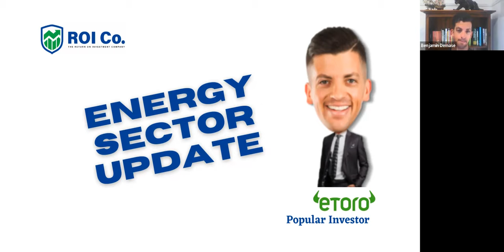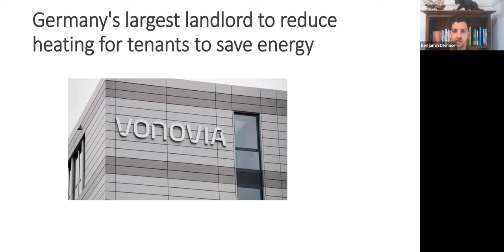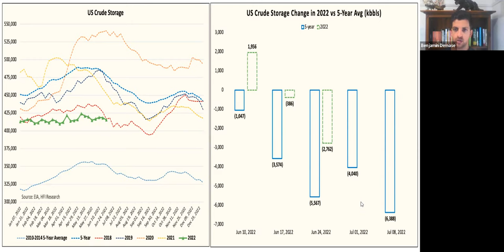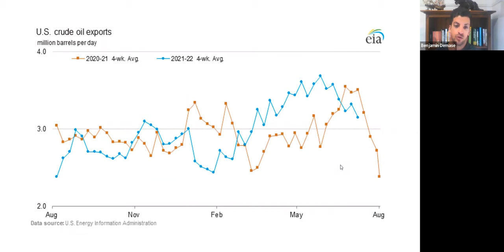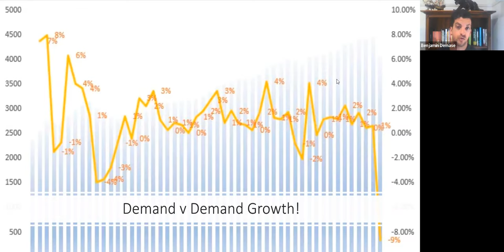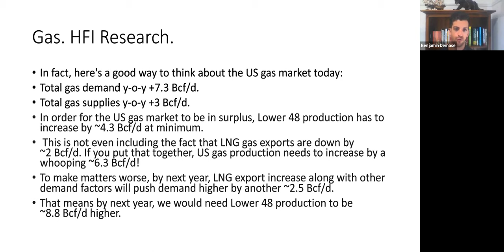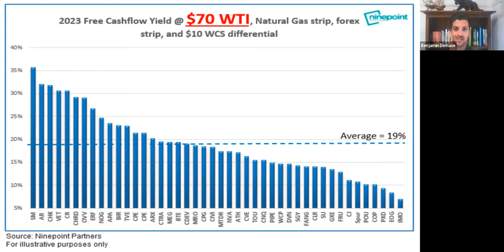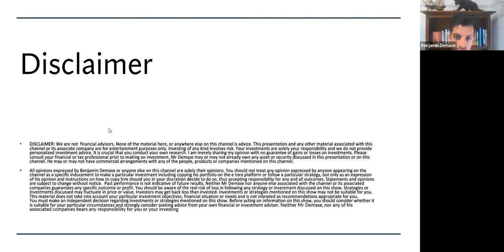Energy Stocks Are Ridiculously Cheap.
Here I give my thoughts on the current state of the Oil & Gas market.
In summary:
Oil prices do not reflect the tightness in physical supplies.
August is the month to watch for:
- Russian Supply coming offline
- SPR continuing to deplete.
- FED potentially easing monetary conditions, slowing QT.
By December I expect:
- An additional 2.5 BCF demand added to US market with the re-opening of freeport's export hub.
- Europe entering winter without Russian Gas.
- Prices moving higher
- US Gas prices (HH) to converge closer to those seen in Europe and Asia.

The average FCF yield on Canadian Oil Sands companies is 19% assuming $70 WTI!!

Whilst this isn't currently reflected in stock prices, sit tight, as we are being paid via big dividends and share re-purchases.

By Q1 2023 most of the companies will be debt free and have pledge, in some cases, 100% of FCF back to shareholders whilst holding decades worth of production still on the books.

All the best & DYODD.
Benjamin.